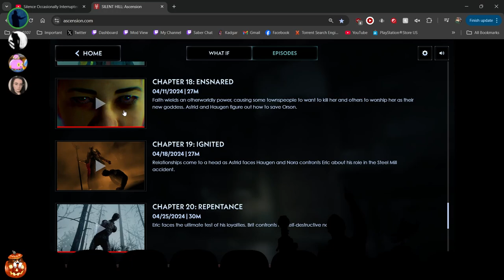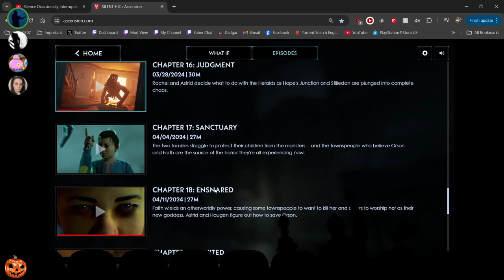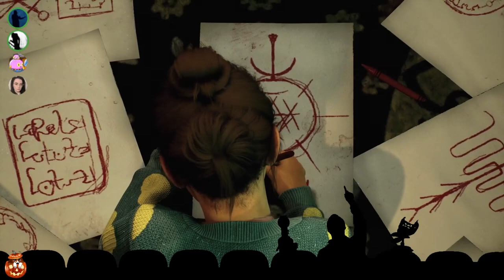Silent Hill: Ascension w/ @mghoulgutts4029 | Part 18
In this video we sat down and watched "Chapter 18: Ensnared".

Original Broadcast Date: October 31st, 2024